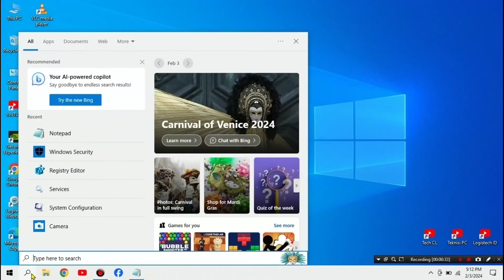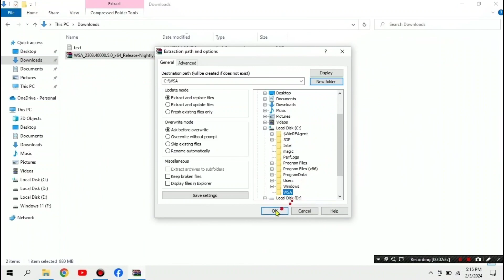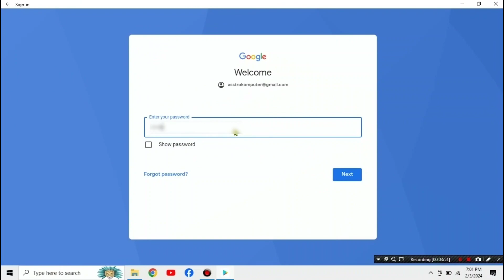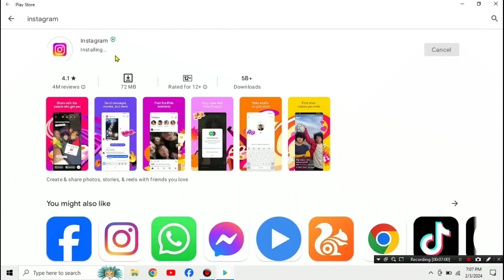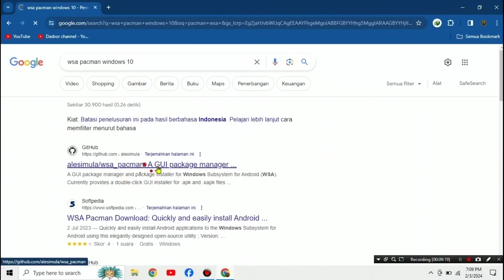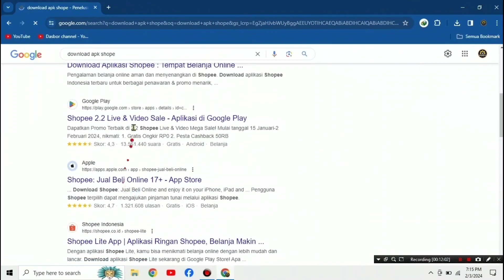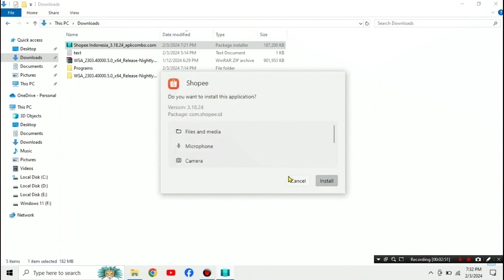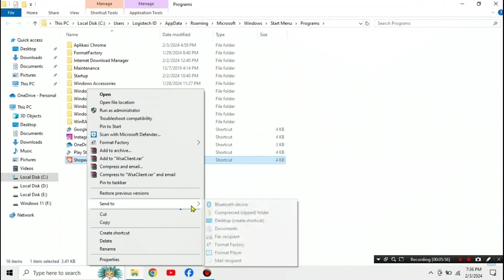TERBARU ! CARA INSTALL SHOPEE DI LAPTOP TANPA EMULATOR APAPUN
CARA INSTALL APLIKASI SHOPEE DI PC LAPTOP TANPA EMULATOR APAPUN

Assalaamu'alaikum.wr.wb

Kategori Cara Dan Gaya Technology